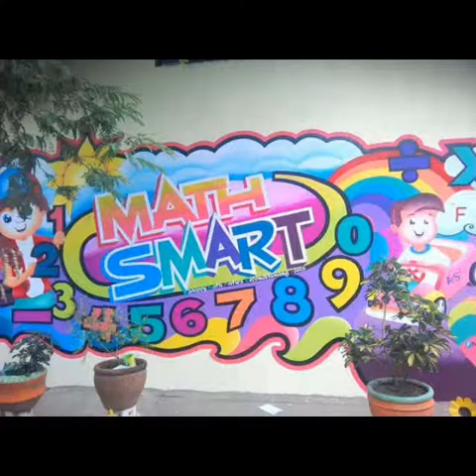Bocaue Artist Club